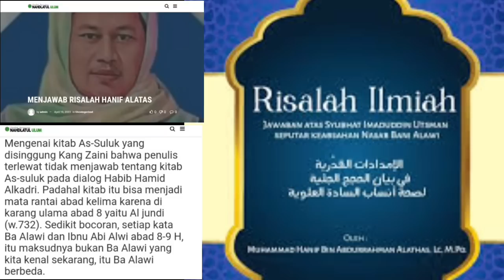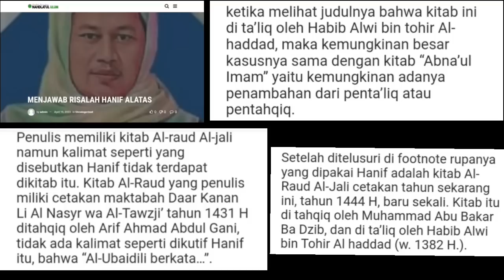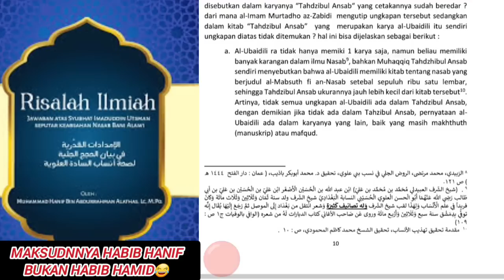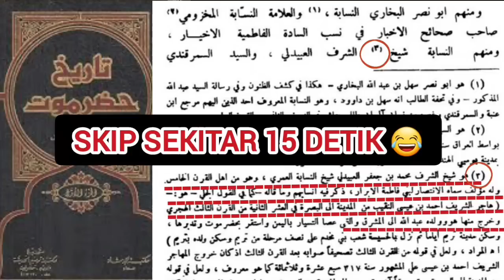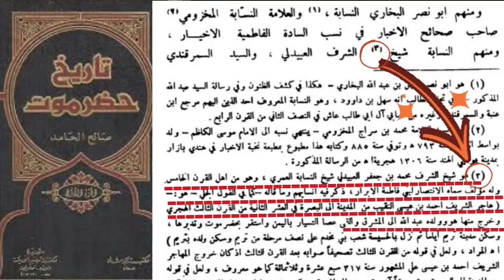Habib Hanif Terbukti Memakai Kitab Palsu Dalam Membantah KH.Imaduddin⁉️Jawaban Untuk KH.Imaduddin